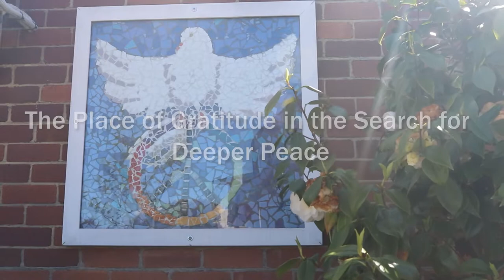Tasmanian Peace Trust 2020 Annual Lecture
Tasmanian Peace Trust 2020 Annual Lecture by Kerry Howells. The Place of Gratitude in Search for Deeper Peace.
Dr Kerry Howells is a thought leader, researcher and teacher educator. Her many publications and TED talk have been cited widely both in book and digital publications and are influencing thinking around the concept and application of gratitude in various fields, including positive psychology.
The Tasmanian Peace Trust was established in1985 to provide grants for seeding peace-making activities initiated by local individuals and community groups.

The Trust is a non-political, legally constituted body operating under a deed of trust and working to rise funds from the public by the way of donations and interest-free loans.

Twice a year the Trust invites Tasmanian groups and individuals to submit peace projects and successful recipients receive financial support generated from the capital fund.

The Trust seeks to build its capital fund so that it can increase the level of support for initiatives to build peace.